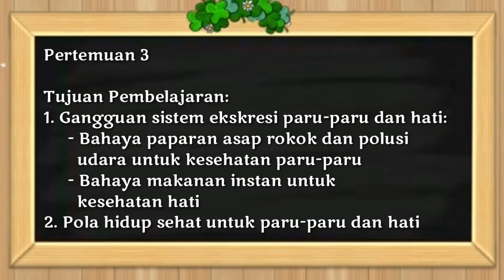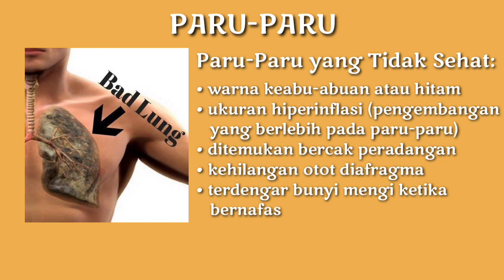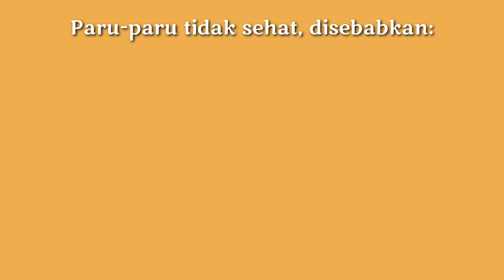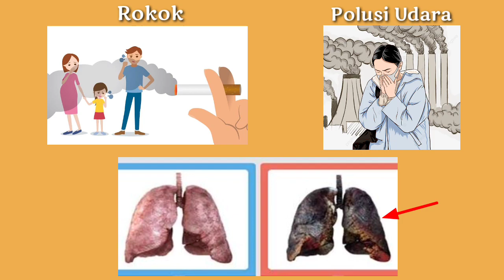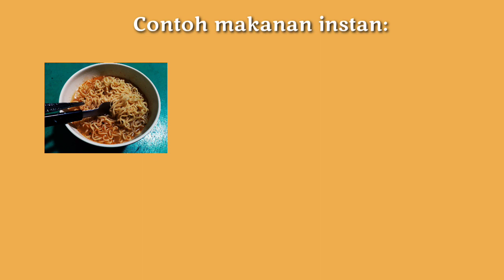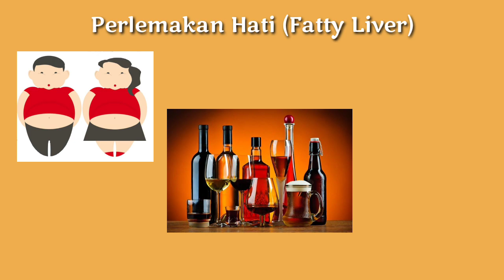Nanda Rasinta (NIM 2010207006) Video Pembelajaran Ke-3 Materi Sistem Ekskresi Pada Manusia (SMP/MTs)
Assalamualaikum warrahmatullahi wabarakaatuh.
Halo semuanya.
Perkenalkan saya,
Nama: Nanda Rasinta
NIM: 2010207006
Kelas: 20071
Prodi: Pendidikan Biologi
Fakultas: Ilmu Tarbiyah dan Keguruan
Instansi: UIN Raden Fatah Palembang
Sebagai tugas dari mata kuliah Praktik Pembalajaran Micro yang diampu oleh dosen ibu Dr. Kurratul 'Aini, M.Pd., untuk membuat media pembelajaran audio visual (video) "KETIGA" sesuai materi pada RPP masing-masing.
Terimakasih, wassalamu'alaikum warahmatullahi wabakatuh🙏🏻✨